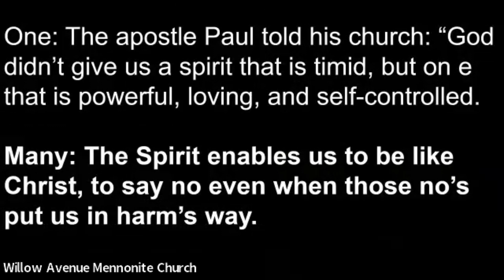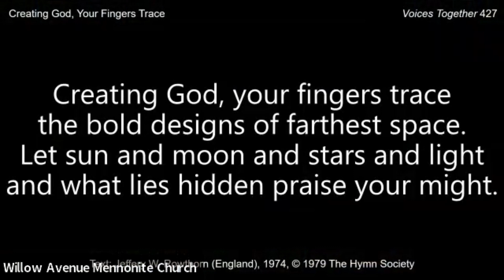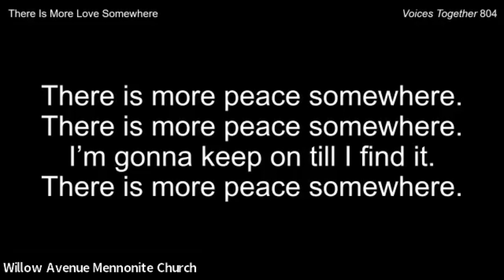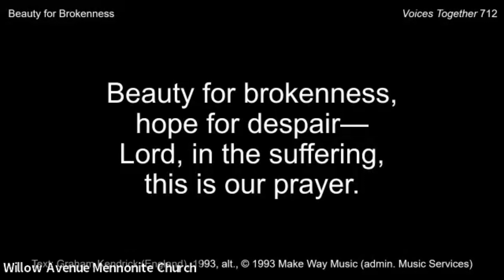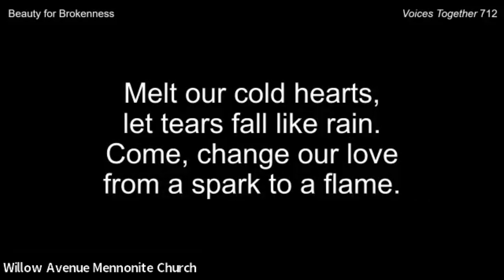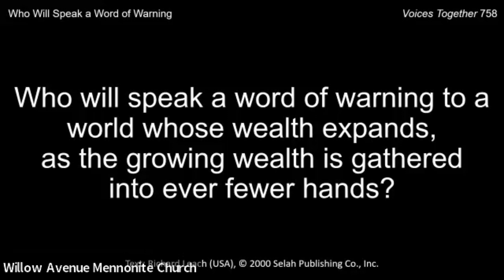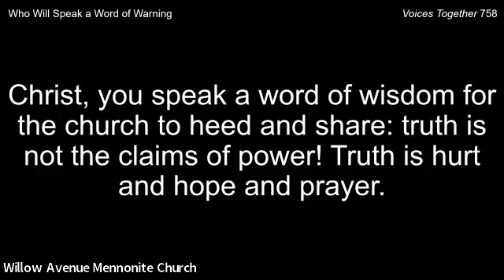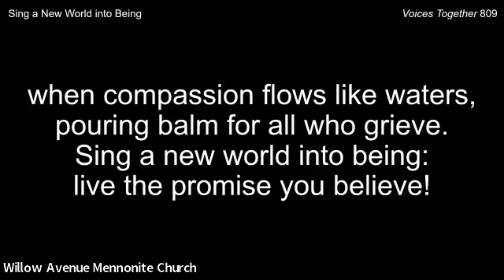06-16 Sunday Service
Sunday service at Willow Avenue Mennonite Church